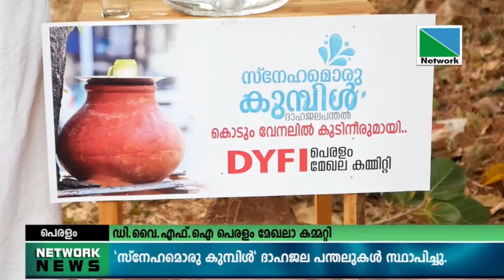20 MARCH 2022